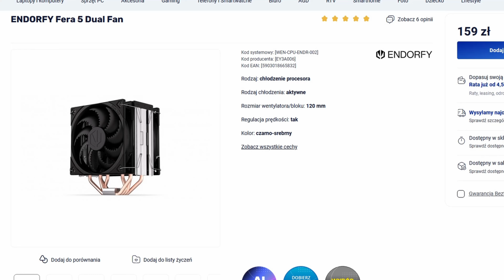POLECAM TANIE ZESTAWY KOMPUTEROWE - marzec 2024